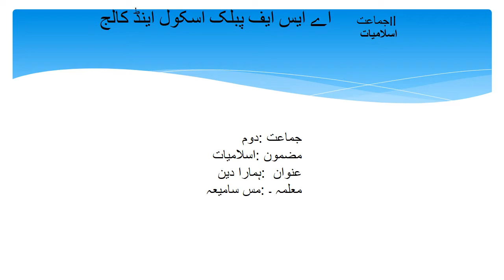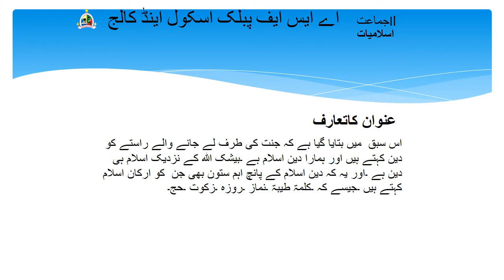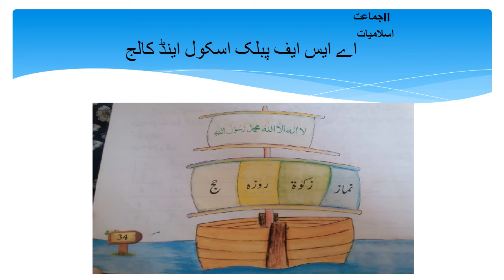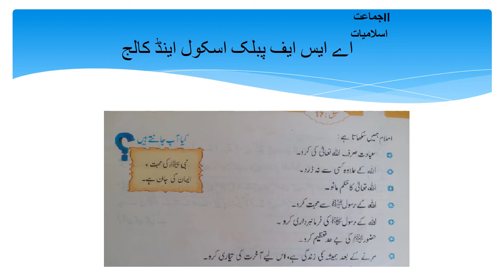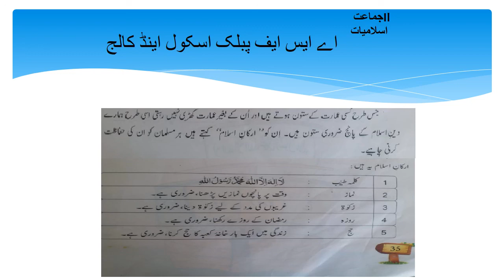Class 2 Islamiat Lesson 6